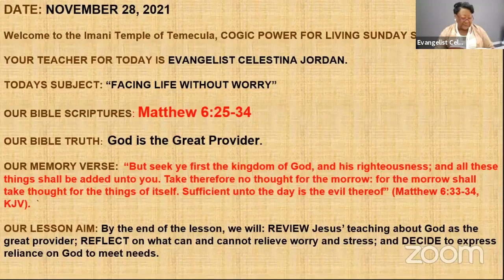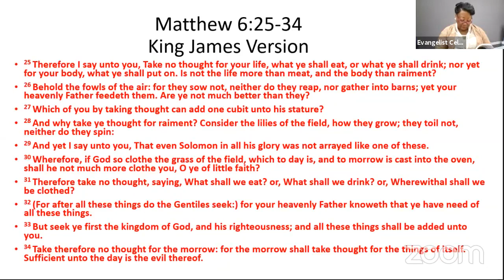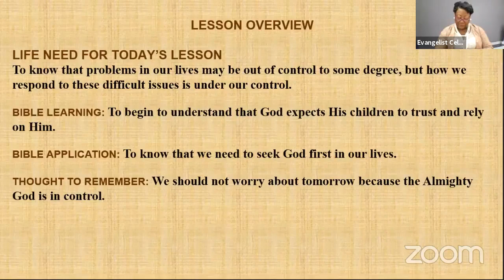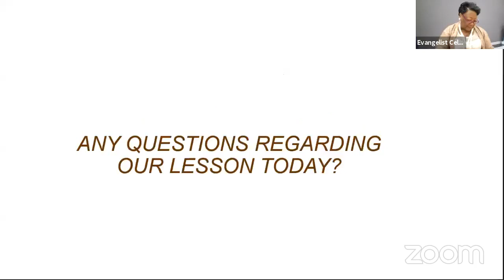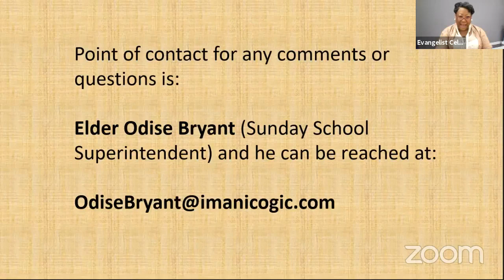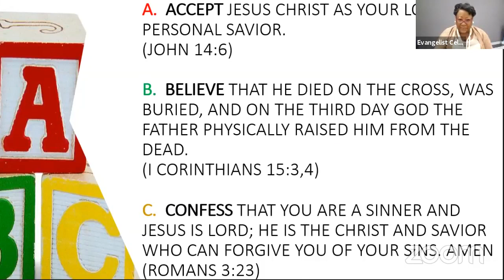Facing Life Without Worry 11/28/2021